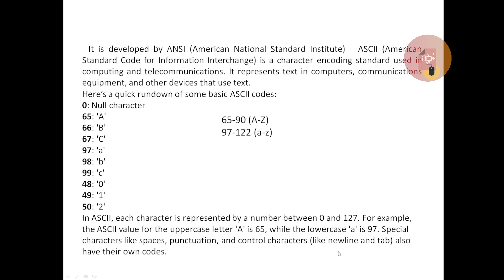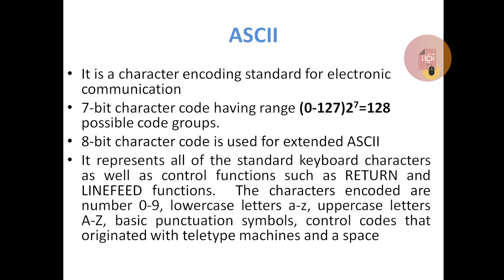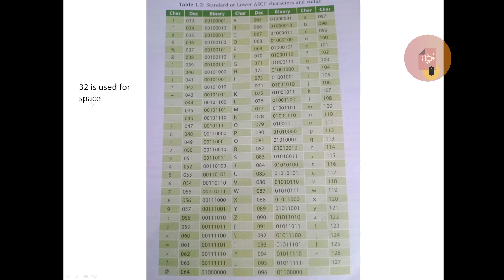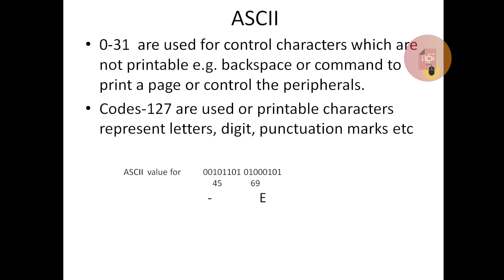ASCII Code || Alka Dixit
Lecture for BCA, PGDCA, B.Tech, M.Tech Competitive Examination